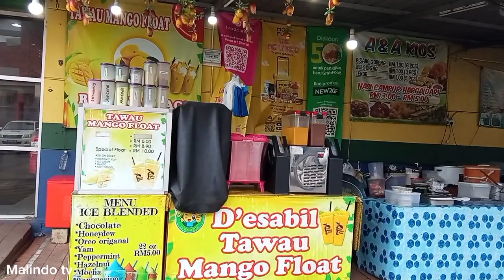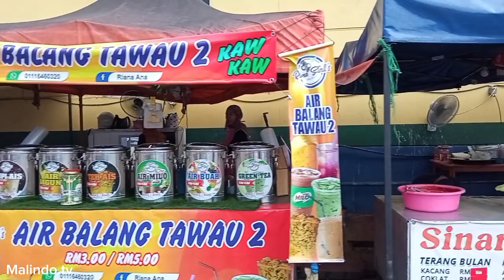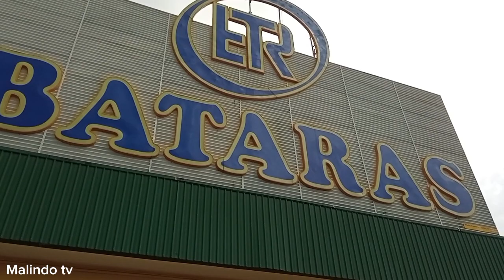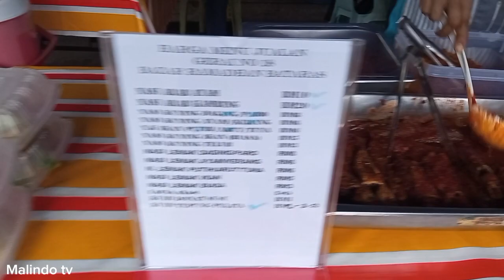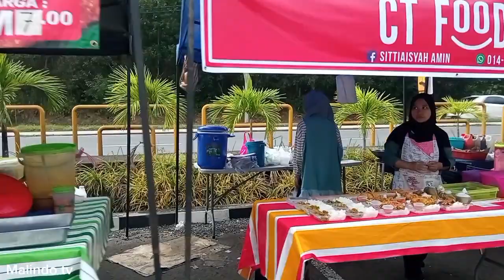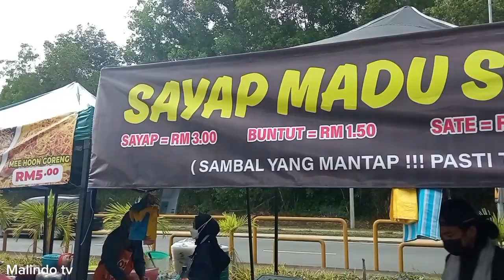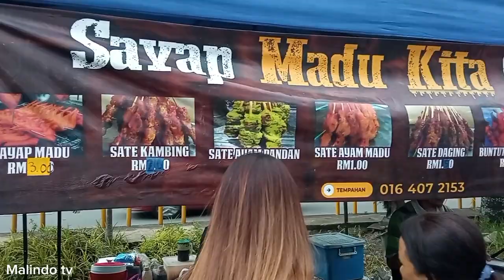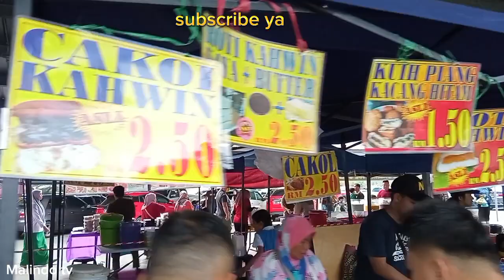suasana bazar Ramadhan bataras Tawau Sabah Malaysia @bang_hatBugis Tawau tki Malaysia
video ini hanyalah hiburan semata